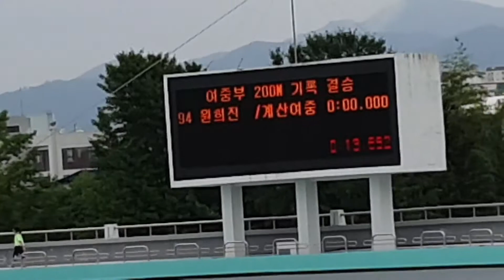제48회 문화체육관광부장관기 전국학생사이클대회 여중 200m 예선 광주체중 김보민